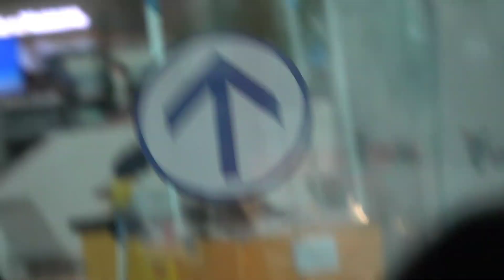230218 ICN TO CDG -JAY PARK /박재범